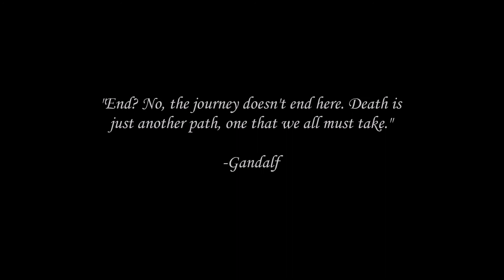PANDELMIC HARDCORE | S1|EP18 | REVENGE OF THE ARCHWAY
Join the Pandelmic duo as they play Minecraft!

We post when we stream on Twitter: @Pandelmic